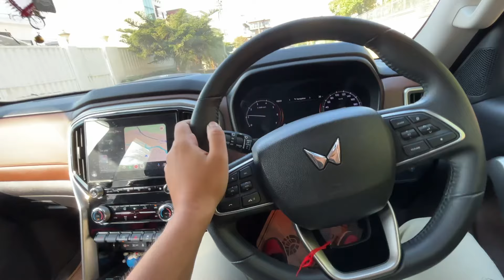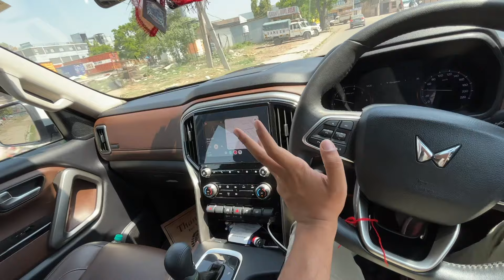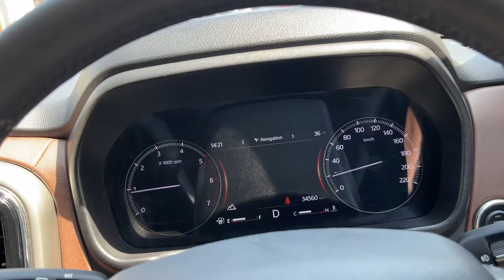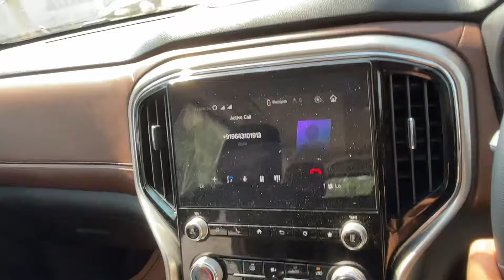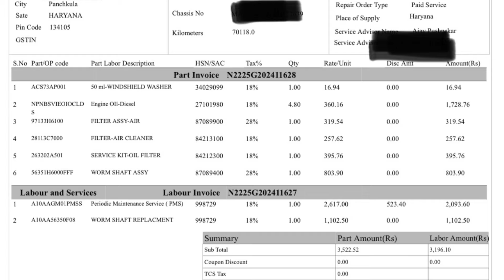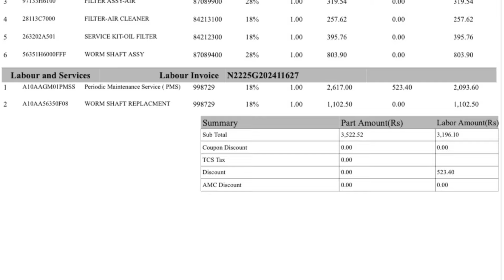Hyundai this is Unacceptable- My verna 70,000 km Service Experience 👎🏻